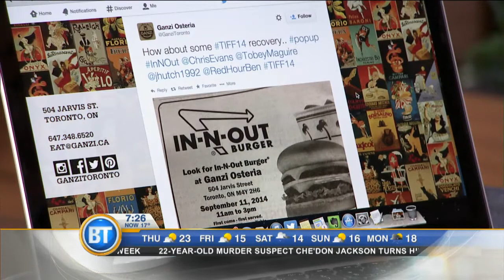In-N-Out Burger pop-up shop in Toronto today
Watch to find out how you can pick up a burger of your own!